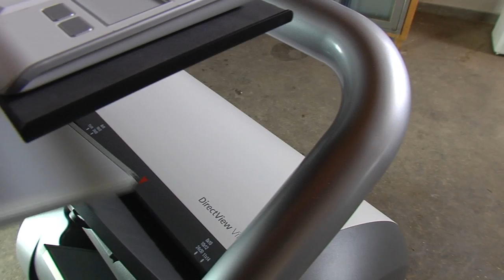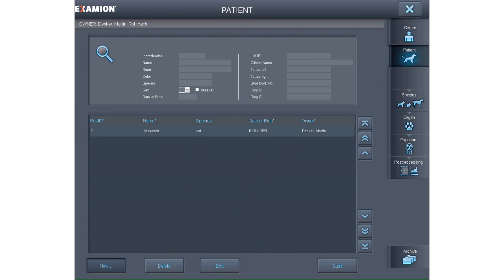EXAMION CR Vita 45 - Digitizer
Digital Radiography - A new generation of high-performance digitizer systems. Example for veterinary medicine: explanation and illustration of the AQS software